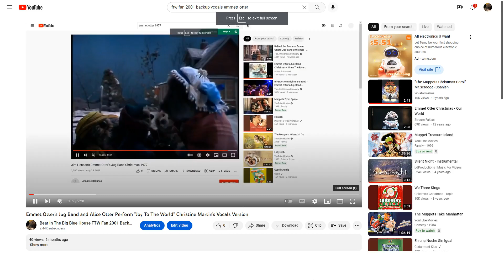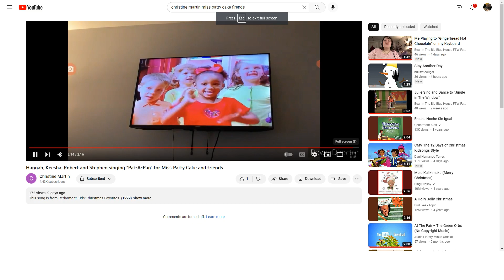Emmett Otter's Jug Band and Alice Otter Perform "We All Work Together on Snowflake Day" on Fireplace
This Song is from PBS Kids Daniel Tiger's Neighborhood Episode: Snowflake Day (2013) Request By @christine69355 Enjoy